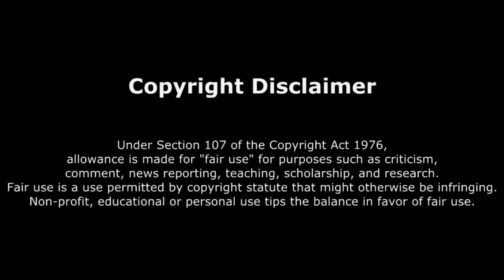GLITCH | Star Wars Battlefront : Sortir de la carte "Les grottes de glace" !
Bonjour les glitchers ! Voici TheJko55 pour un glitch sur Star Wars Battlefront vous permettant de sortir de la carte "Les grottes de glace" assez facilement.

Vous voulez nous aider ? Il vous suffit de partager cette vidéo sur Facebook et de mettre un pouce bleu sur cette dernière !